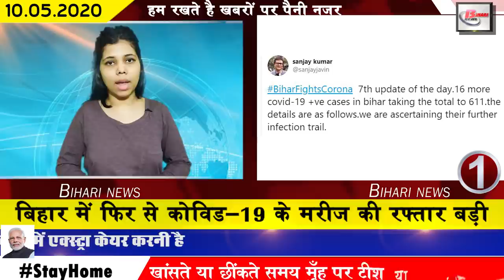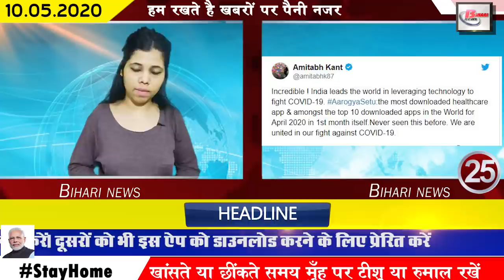Latest bihar news.Corona case in Patna,Khagaria,Nalanda,Begusarai, Rohtas,Munger,Muzaffarpur,Arwal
1. The number of Covid-19 is continuously increasing in Bihar
Bihar is witnessing a steady increase in infection of Covid-19 yesterday 7th update released by the health department has confirmed 611 patients. The total no 32 cororna positive patients have been confirmed. Location of this corona patients in vaishali-1,bhojpur-1, siwan-1, sheikhpura -1 khagaria-1, nalanda-2, begusari-12, rohtas-5, munger-2, arwal-3, muzaffarpur-3.
2. All those coming to Bihar from abroad will be screened
3. Nitish government demands money from Center for 3.5 lakh teachers of Bihar
4. Application date for many entrance exams including polytechnic ITI extended
5. New electricity connection will be available soon in Bihar
6. Lock is hung on most private hospitals
7. Bihar Government gave ₹ 7800000 rupees to Railways for bringing laborer
8. List of Containment Zone released in Patna on seeing the increasing impact of Covid-19
Due to the increasing impact of Covid-19 in patna, a complete list of containment zones has been released. where the decline in the number of new patients of Covid-19 was seen in Bihar, the same Friday 29 new cases came together. In which five BMP jawans from Patna were also present. Keeping all these in mind, a total of 16 Containment Zones have been created in Patna, under which Khajpura Sultanganj Adarsh Colony Phulwari Sharif Mansarovar Apartment Naubatpur Block and other places have been declared as Content Zone and movement of people in these places in a complete manner.
9. Record tod patients recovered in 1 day in Bihar
10. Increased Impact of Covid-19 in 37 out of 38 Districts of Bihar
11. Delhi government and Bihar government come face to face with the rail fare of migrants
12. Today 14 workers special train will come to Bihar
Workers and students stranded in other states due to the bandh are now being called back by the government under which 14 more laborers special trains are coming to Bihar today. Under this, trains from Rewari and Ludhiana to Muzaffarpur, Bangalore to Araria Jalandhar City to Katihar Ludhiana and Revadi to Kishanganj, Revadi to Khagaria, Bolaram to Gaya Bhiwani to Purnia Surat to Purnia Visakhapatnam to Motihari Gandhidham to Danapur, Thane to Barauni in Bihar today. Will enter
13. Date of application of recruitment for many posts including senior lab technician in Bihar has been extended further
14. Environment deteriorated due to Covid-19 being affected in Muzaffarpur district of Bihar
15. Sushil Kumar Modi said to be converted into 3232 Block Quarantine Center in Bihar
16. In Bihar, everyone will get a ration card from May 15 to June 10
In Bihar, ration cards will be provided to all from 15 May to 10 June. After which ration card will be available in 38 lakh families of Bihar, these families will also have great facility to take ration. For which the government has made complete preparations on its behalf and information has also been released for this. According to the news, the government has also informed the Food Department for this, according to the information given by Food Secretary Pankaj Pal, firstly in the applications received through RTPS, more than 11 lakh families got ration cards. Will be issued
17.25 to 30 migrant laborers found affected by Covid-19
18.Covid-19 found in isolation ward in Nevada
19. 100 bed piku ward in Muzaffarpur is ready
20. Manoj Jha said that the government does not want the migrant workers to come back
RJD leader Manoj Jha, while taunting Chief Minister Nitish Kumar, has said that it seems that the Bihar government and Nitish Kumar do not want the migrant laborers to be from Delhi to Bihar
21. Prashant Kishore took a dig at workers' rent
22. Sushil Kumar Modi said to be committed to the protection of the rights of SC-ST
23. Shatrughan Sinha reacts to the bandh in India
24. Indian cricketer Rohit Sharma gave hints about his retirement
25. Crores of people have downloaded this app in India in a month
Chief Executive Officer of NITI Aayog, Amitabh Kant, while speaking to the media house on the previous day, has said that in this environment of Covid-19, Arogyasetuseva has been appreciated by the government worldwide. Under which, Arogya Setu Seva has been included in the top ten downloaded app so far. Amitabh Kant has given this information in his tweet. In which he has also shared a picture in which the sensor tower figures are present.
26. Increased cases of Covid-19 in BMP increase government's concern